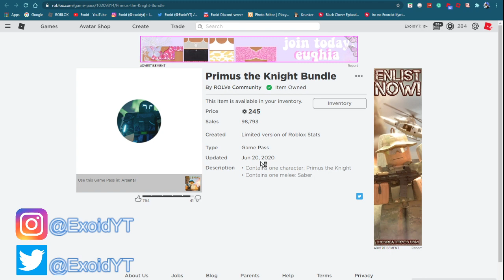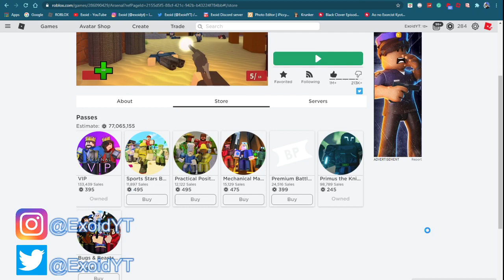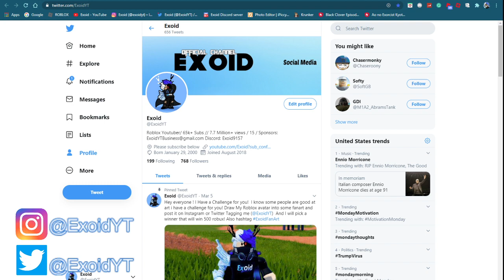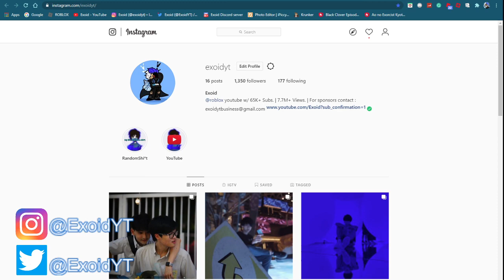ALL NEW *FREE SECRET SKIN* CODES IN ARSENAL! *SUMMER UPDATE* July 2020 [Roblox]